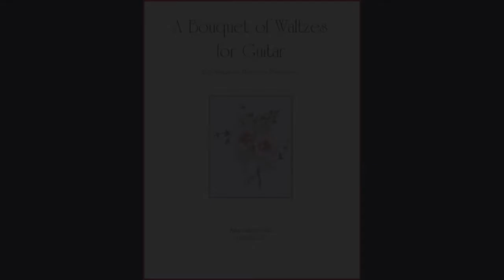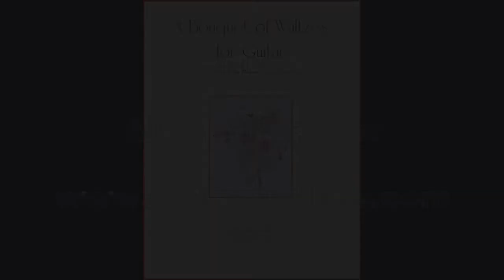A Bouquet of Waltzes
A Bouquet of Waltzes for Guitar - a book of guitar music by Allan Alexander.  In the video his playing of Maria Sol is used as accompaniment to John McKillop's photos of New Zealand's beautiful scenery.